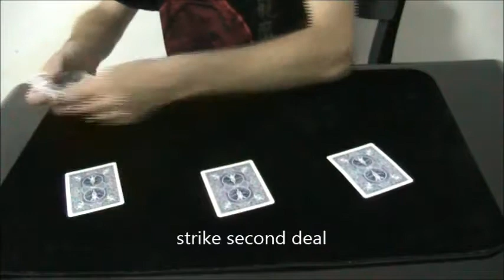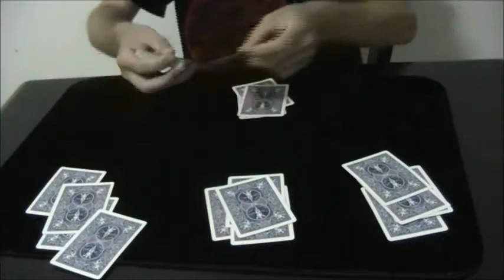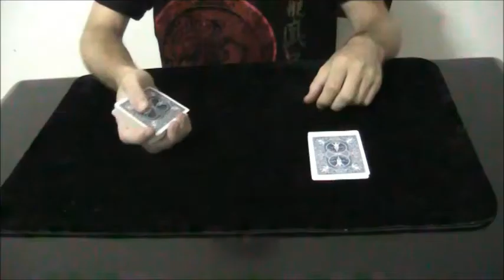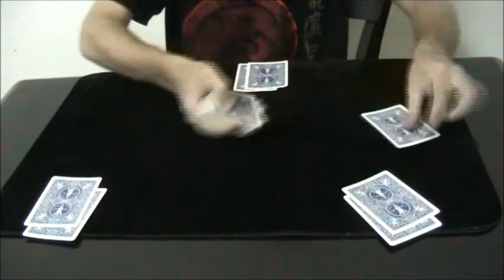triche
in this lecture I'm going to show you how a poker cheater would otherwise take to cheat.

By showing you how to detect a good hand, how to bling, how to deal fakely...

In summary:
 -system of blind shuffle (american, french (over hand))
       how to add, remove some cards to your stock
 -fake deals (bottom, second)
 -pass (on table (Miller"s method), in hands)
 -how to secretly take note of the bottom or the top cards